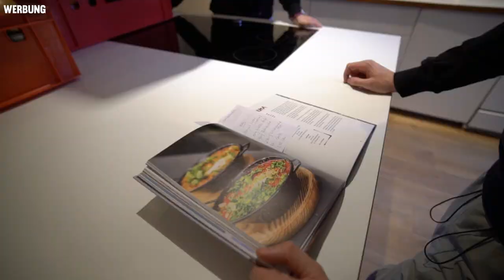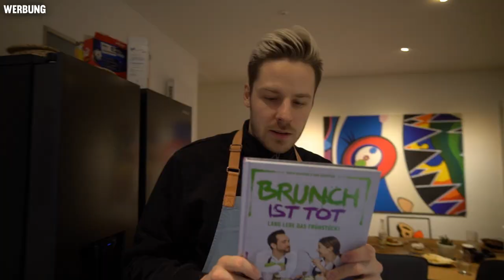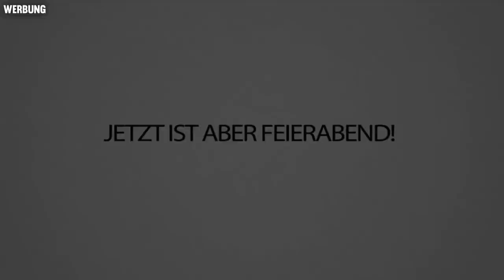STERNEKOCH ⭐️ bringt mir Kochen bei & es passiert etwas UNGLAUBLICHES ...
Wer ist besser, der Sternekoch oder Ich ??? Sagt mir ehrlich und schreibt das in die Kommentare okay.

WICHTIG! Wir wurden vor dem Video getestet und hatten alle NEGATIV als Ergebnis.

PokerStars.de ist eine kostenlose Pokerschule. Keine Geldeinsätze möglich. 18+

Schaut gerne bei @neobiota.koeln und @baumscheff auf Insta vorbei, da könnt ihr genau so lernen wie ich!!